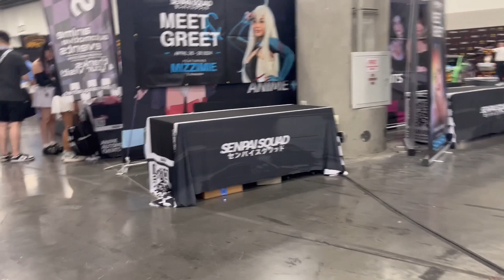LvlUp Expo 2024 | Sunday Day 3 Walking Tour | Las Vegas Convention Center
In this video, I share with you a walking tour of the LvlUp Expo 2024, day 3 Sunday in Las Vegas and the Convention Center.

My Gear:

Video recorded using a Canon G7x Mark II & an iPhone 13
Video Intro created by me.